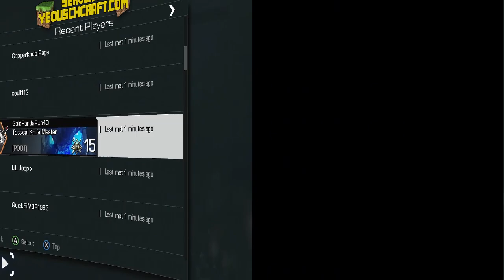CoD Ghosts :: Boosters Fail To Get KEM "GoldPandaRob40" + 3 Others #360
If you enjoyed the video be sure to stay in connected

Here at ShamedOnUTube we take great pleasure in helping to clean up the Call Of Duty community.  We actively go into games and when we find boosters, cheaters, glitchers or modders we will record and upload their exploits.  You can help us by sharing the video and helping top report these offenders ingame whenever possible.